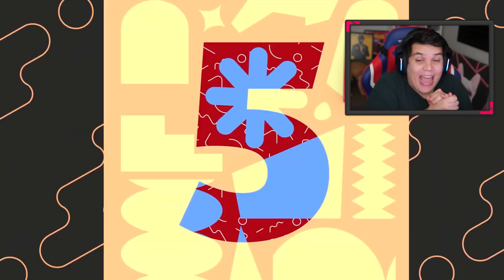NOVA DOUGH DESPERTADA ( AWAKENING ) da NOVA UPDATE 17 PARTE 3 do BLOX FRUITS!